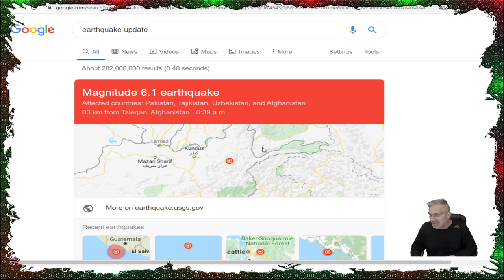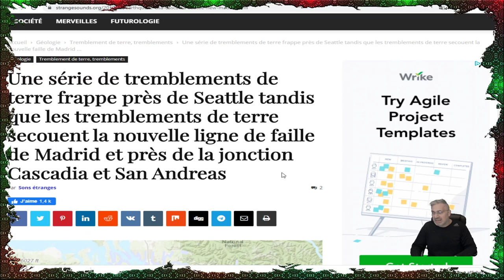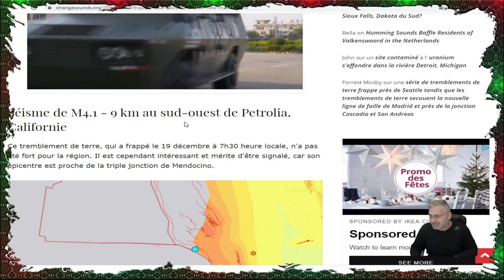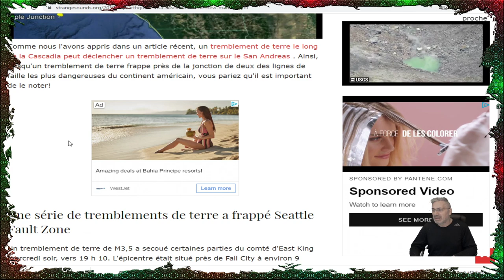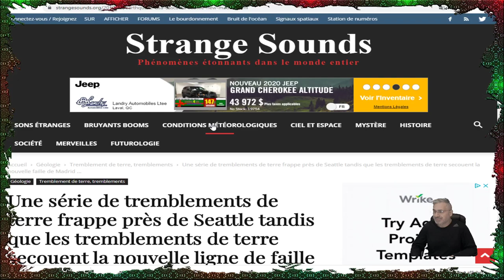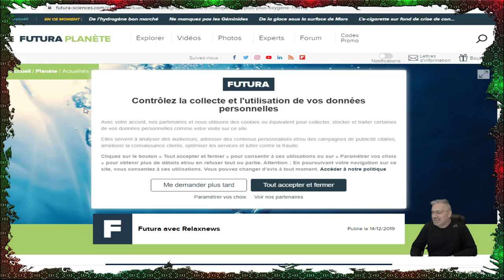DERNIÈRE HEURE; TREMBLEMENT DE TERRE DE 6.1 AU PAKISTAN;ET SEATTLE 4.1! QUE SE PASSE T'IL?